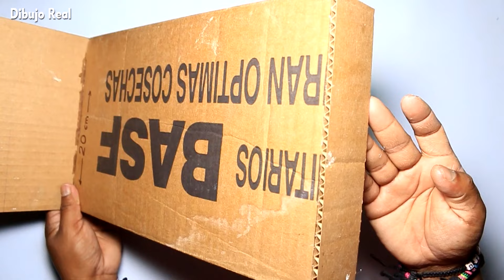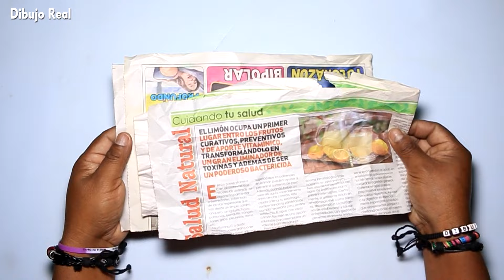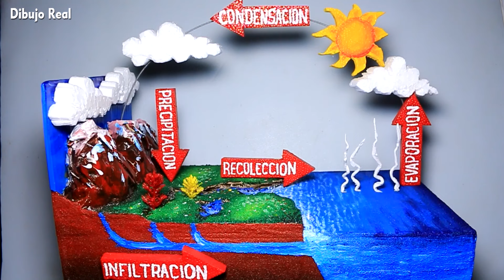Como hacer una maqueta del CICLO del AGUA para el colegio ♻️♻️